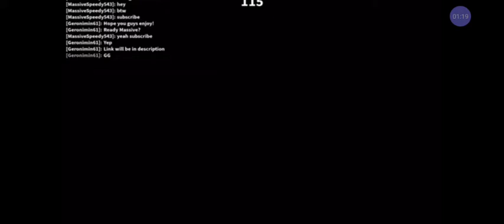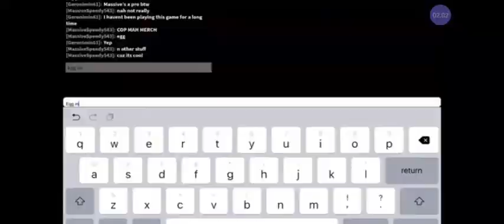Mobile Player Vs Pc Player Murderer Mystery2